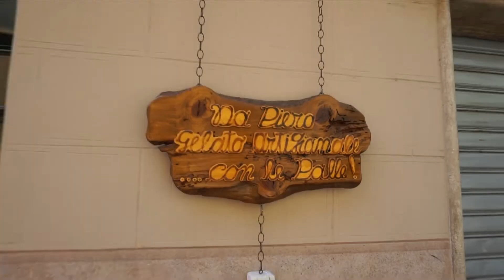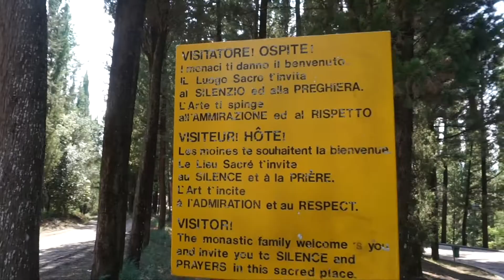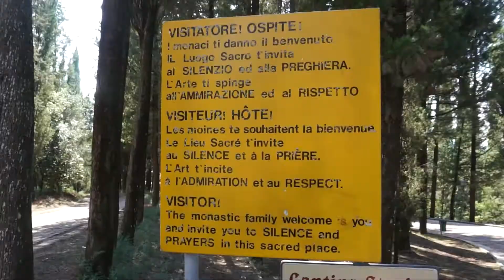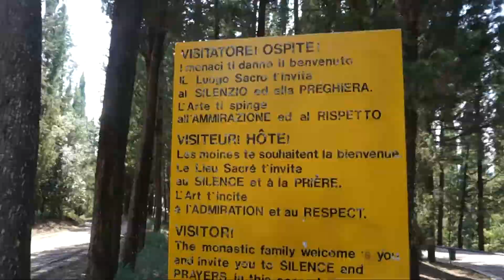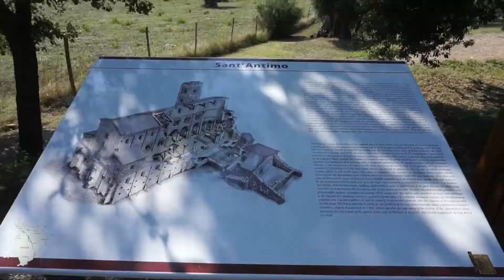Val D'Orcia on the Road | Quel viaggio che ci ha fatto innamorare della Toscana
Val D'Orcia on the Road | Quel viaggio che ci ha fatto innamorare della Toscana ancora di più.
Finalmente sono riuscita a montare tutto quanto il video del nostro viaggio on the road in Val D'Orcia.
Pie ed io abbiamo toccato tantissime città come San Gimignano, Radicofani, Monteriggioni e visitato un sacco di bellissimi posti nelle Crete Senesi e non solo.
Siamo ritornati a casa stanchi, ma così ricchi di bellezza che spero di essere stata in grado di trasmettervi con questo video.

Lunedì
Venerdì

SE AVETE DOMANDE o curiosità scrivetemi tutto qua sotto